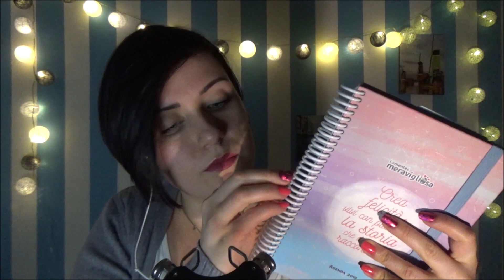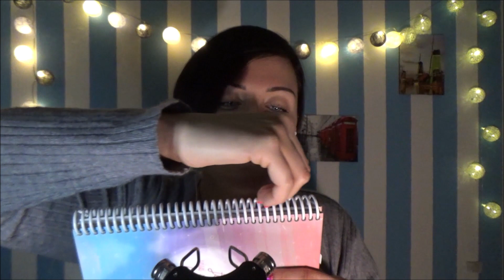ASMR ITA: suoni a zig zag - video triggeroso #5 - Denny Asmr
Ciao amici! Come state? Oggi un video tutti di suoni, per aiutarvi a staccare la spina e prendere sonno velocemente! Spero stiate tutti bene, un super abbraccio e a presto!